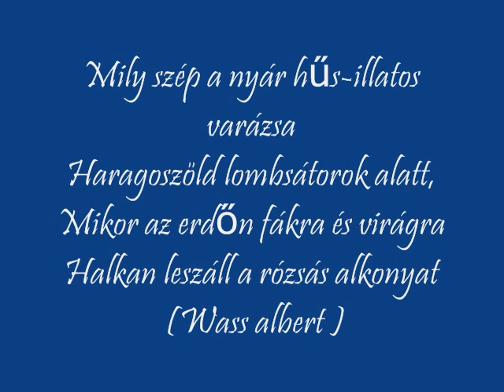2011 Pádis.wmv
Pádisi emlék képeim ...